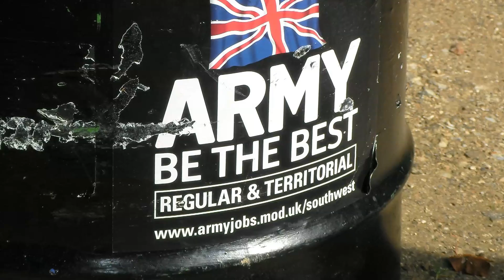Uniformed Public Services